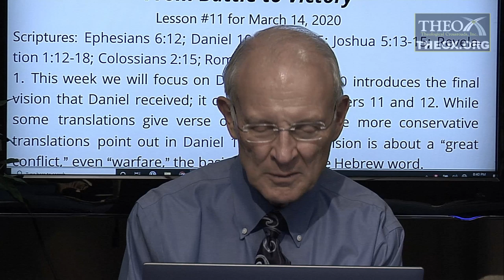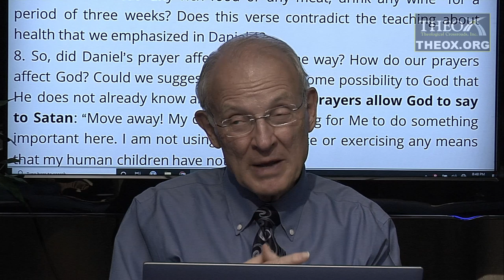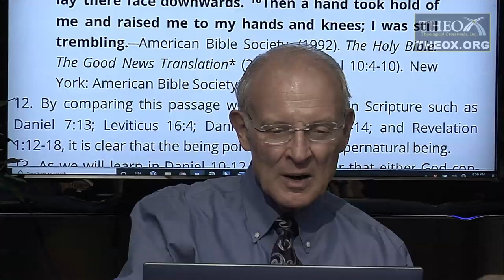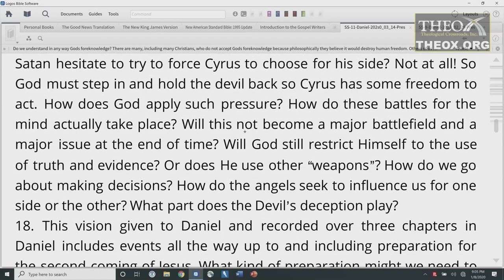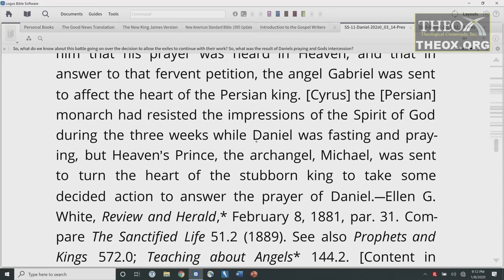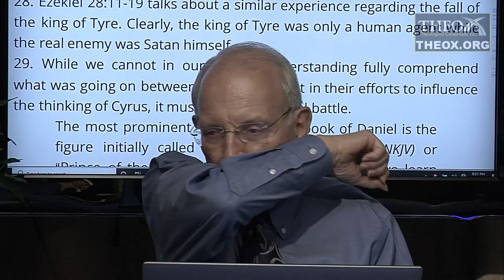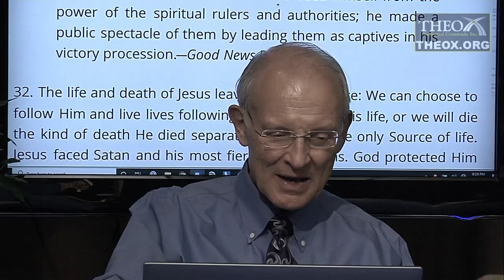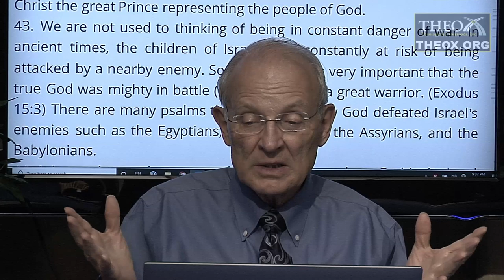11. From Battle to Victory (March 14) Sabbath School 2020 Quarter 1 Lesson "Daniel"